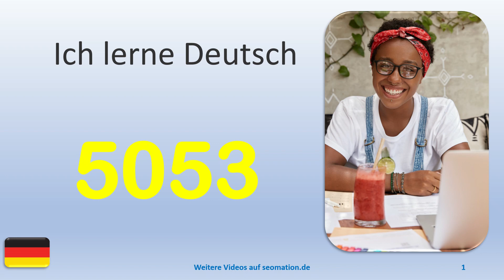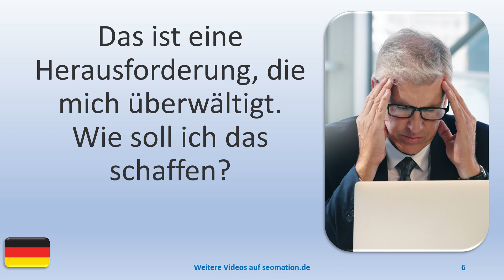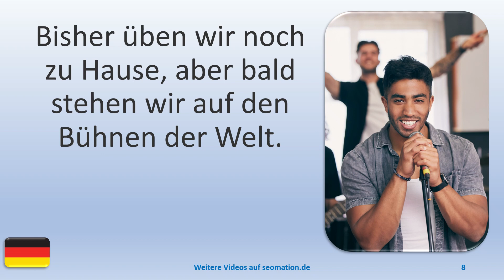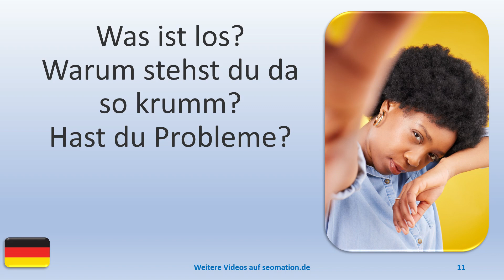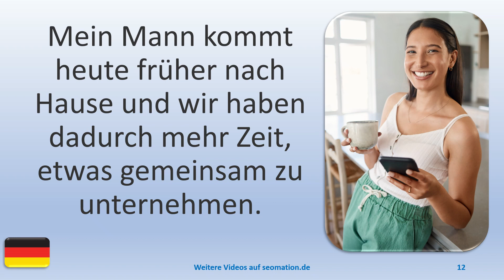▶️5053▶️ Ich lerne Deutsch mit Texten und Bildern in unterschiedlichen Situationen.